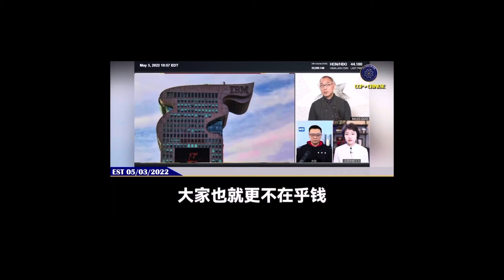广州打响放开限购第一枪，但是依然不会阻挡房价下跌的大趋势